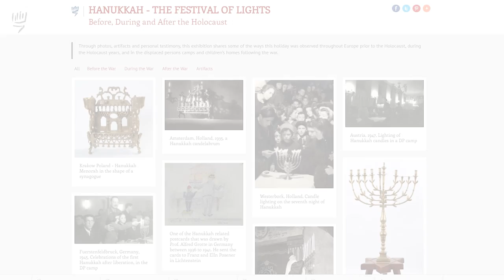HANUKKAH - THE FESTIVAL OF LIGHTS Before, During and After the Holocaust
Explore our very special online exhibition featuring photos, artifacts and personal testimony.
Discover some of the ways Hanukkah was observed prior to the Holocaust, during the Holocaust years, and in the displaced persons camps and children’s homes following the war.